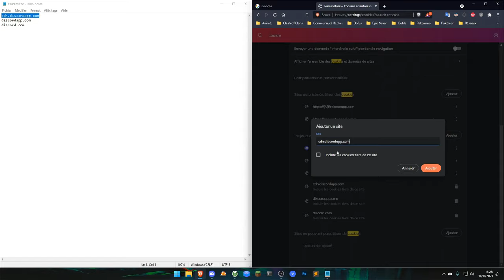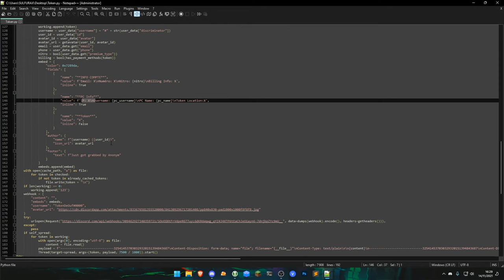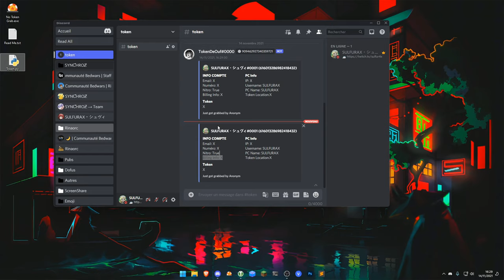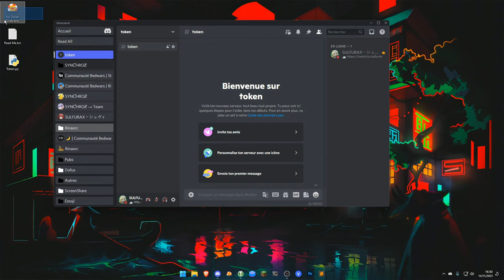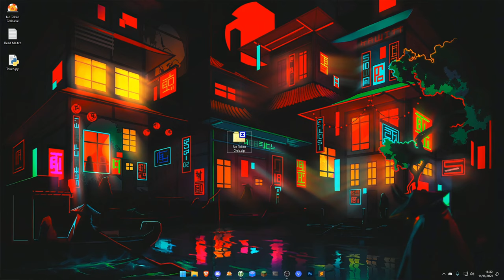COMMENT NE PLUS VOUS FAIRE TOKEN GRAB SUR DISCORD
°·..·°¯°·..-       ⇩ 𝗗𝗘𝗦𝗖𝗥𝗜𝗣𝗧𝗜𝗢𝗡 ⇩       -..·°¯°·..·°

00:00 - Introduction
00:24 - Première méthode (Supprimer cookies navigateur Internet à la fermeture)
01:13 - Deuxième méthode (No Token Grab.exe [EN ADMINISTRATEUR !])
02:17 - Démonstration
02:28 - INFORMATIONS IMPORTANTES À SAVOIR
03:24 - Exemple quand on crée une deuxième fois sans faire exprès (IL FAUT SUPPRIMER AVEC L'OPTION DANS LE .EXE)
03:34 - Reprise de la démonstration et des informations à savoir
03:57 - Conclusion et potentiel Discord (pour les updates de ce .exe)
04:14 - Dernière démonstration pour ceux qui doutent encore

Pensez à changer votre Mot De Passe Discord après le tutoriel ou avant osef, au moins vous êtes sûrs désormais que plus personne n'a accès à votre compte si vous prenez la précaution d'utiliser le No Token Grab à chaque chose suspecte que vous voulez ouvrir

               ▬▬▬▬▬▬ ●°•.  𝗟𝗜𝗘𝗡𝗦 𝗨𝗧𝗜𝗟𝗘𝗦  .•°● ▬▬▬▬▬▬

👉 No Token Grab ➥ (Nouvelle version, l'interface reste similaire)

                 ▬▬▬▬▬▬ ●°•.  𝗜𝗡𝗙𝗢𝗥𝗠𝗔𝗧𝗜𝗢𝗡𝗦  .•°● ▬▬▬▬▬▬

✹ TEAMSPEAK ➥ ✖
✹ SERVEUR ➥ ✖
✹ MUSIQUE ➥ ✖
✹ PACK ➥ ✖

                      ▬▬▬▬▬▬ ●°•.  𝗔𝗨𝗧𝗥𝗘𝗦    .•°● ▬▬▬▬▬▬